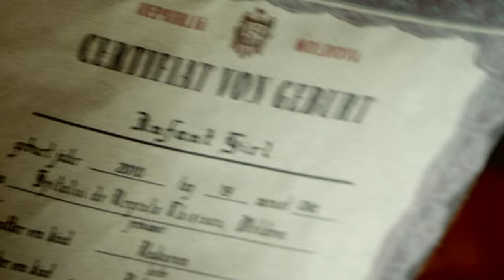Stolen Child | Trailer 2012 | Emmanuelle Vaugier Corbin Bernsen Tichina Arnold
CAST: Emmanuelle Vaugier, Corbin Bernsen, Tichina Arnold, Scott Elrod
DIRECTOR: Michael Feifer